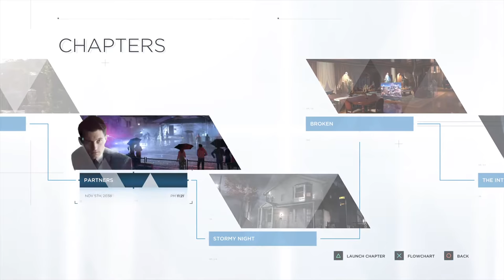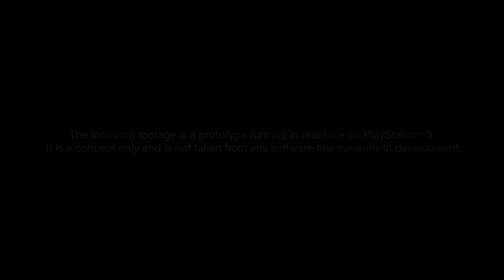Detroit: Become Human™ - EXTRA: ALL THE ARTWORKS - [PS4 PRO]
PS4 Detroit Become Human Gameplay Walkthrough Part 1 of the Detroit Become Human Story Campaign including a Review, Intro and Chapter 1: Opening for PS4 Pro. My Detroit Become Human Gameplay Walkthrough will feature the Full Game Story Campaign. This Detroit Become Human Gameplay Walkthrough includes a Review, Chapters, Prologue, Ending, All Endings, All Choices, All Decisions, Single Player, Kara, Chloe, Connor, Markus, Cinematics, Cut Scenes, Soundtrack, OST and more until the Ending of the Single Player Story.

THE BEST CHANNEL, HANDS DOWN.
You'll find amazing contents:
►Gaming
►Vlogs
►Cultural contents.